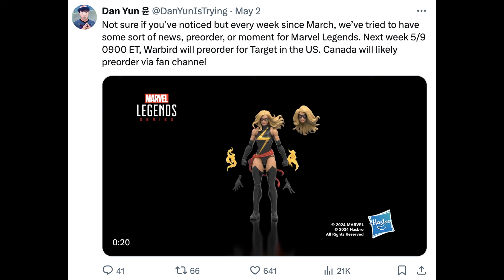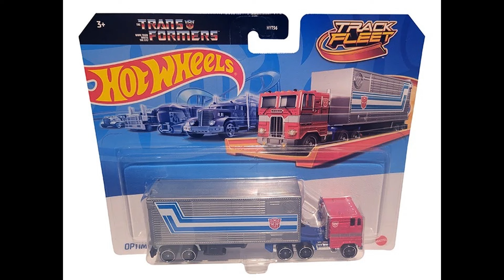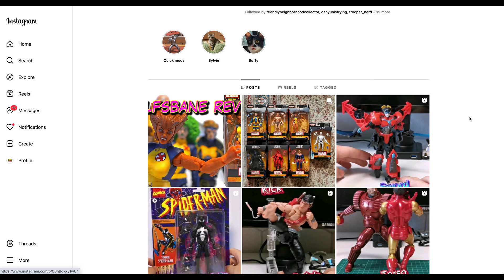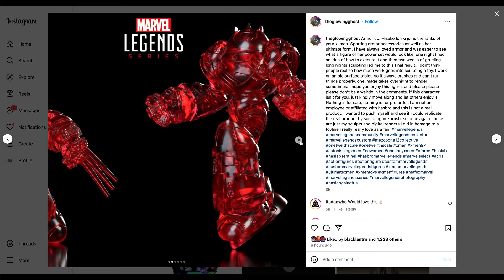Legends Warbird Out 5/9! Disney+ X-Men 97 Episode 8 Did Not Disappoint! What Predictions Came True?!